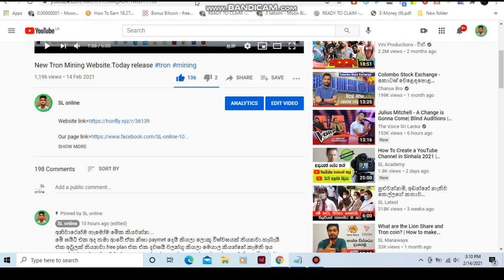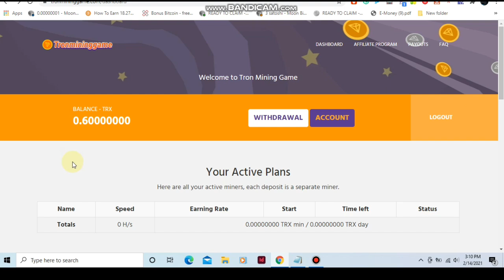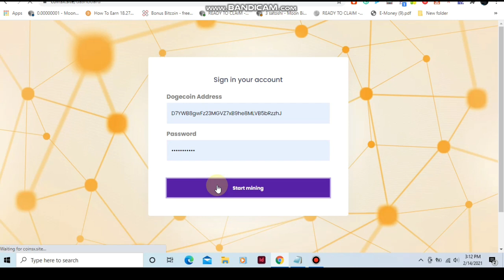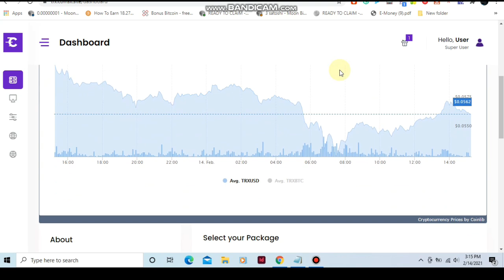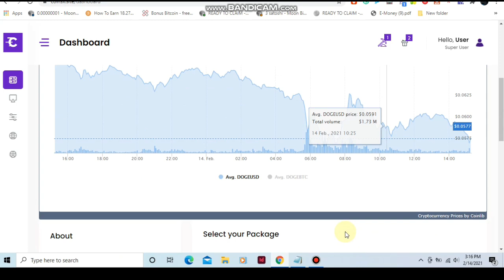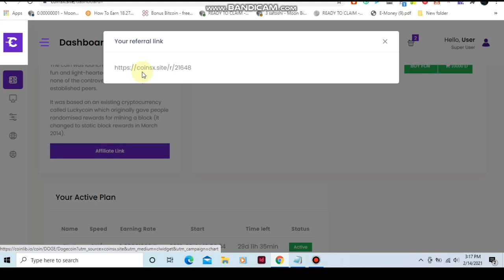Dogecoin & Tron coin mining website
වීඩියෝ එක සම්බන්දයෙන් ඔයාලගෙ අදහස් comment කරන්න.වීඩියෝ එක බලන්න අපිත් එක්ක එකතු උනාට ඔයාලා හැමෝටම ස්තූතී...🤩💟✌

Please,

එහෙනම් හැමෝටම සුබදවසක් තාක්ෂණය පිරි හෙටක්...හැමෝටම ජය.🙏💟🙏